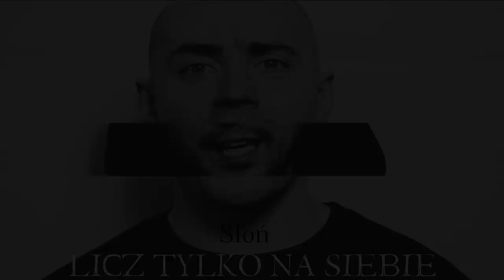Słoń - Licz Tylko Na Siebie (Madness/Jeger Blend)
Pierwszy blend jaki zrobiłem był z kawałkiem "Szczerze". To jest jego druga wersja ;) Myślę, że niektórym z was przypadnie do gustu :)
Instrumental:
Oryginalne tracki:
Słoń - Szczerze
Grafika: Madness
Tekst:
[Słoń]

Synu, wytęż słuch to kilka szczerych słów
Tutaj zwykła codzienność to nie fabryka snów
Znów pod koniec miesiąca brakuje kilku stów
To powtarza się tak często jak pełnia i nów
Nigdy nie lubiłem psów, kościoła i rządu
Długi ciągną się za ludźmi jak pogrzebowy kondukt
To pierwsza linia frontu, wojenny taniec
Świat jest głuchy na twoje łzy i łkanie
Pamiętasz dojrzewanie? Niezapomniany klimat
Pierwsze balety, amfetamina i tanie wina
Blauki spędzone w kinach były całym naszym światem
Pierwsza miłość i pierwszy foch przyjęty na klatę
Za te wszystkie chwile z tamtych lat
Za problemy, których nigdy nie jest brak
Zdrowie brat, tego nigdy za dużo
A zdobyte wtedy nauki do dzisiaj nam służą

Na pewno znasz takie noce, ten destrukcyjny moment
W którym każda myśl waży grubo ponad tonę
I czy tego chcesz czy nie jesteśmy tacy sami ziomek
Nasze serca pompują krew a łzy są słone
Wiem, że czasem sam tonę w morzu złych myśli
I jedyne co z tego mam to psychiczne blizny
Wokół nas wyścig szczurów rajd za bejmem
I niektórzy go skończą jak Carradine z Cobain'em
Zwykły szary dzień ludzie kolorują wódką
Grosze brutto, rzeczywistość mamy smutną
Rób to co robisz brat, świat jest dziki
Nie pozwól żeby ktokolwiek mówił, że jesteś nikim
Licz tylko na siebie jeśli umiesz liczyć
Bo mimo upływu lat nadal żyjemy w dziczy
Zawsze jest chwila ciszy przed uderzeniem burzy
Świat należy do odważnych, nikt nie pamięta tchórzy
Niektórzy są głupi, chcą się zabić
Sam zrozumiałem jak bardzo człowiek może być słaby
Wszystkie wady tego świata tworzą moją poezję
Więc wylałem frustrację nagrywając bezdech
To bezsens chłopaku mimo całego syfu
Nie rób sobie krzywdy przez rzeczy na które nie masz wpływu
Bo depresja jak tyfus niszczy społeczeństwo
I niektórzy poddają się tej dziwce zbyt często

Nie chcę pierdolić bzdur jak masz żyć i co robić
Niektórzy z nas już za życia kopią sobie groby
Mijają doby, nie jesteś już taki młody
Beztroska zamieniła się w walkę o dobrobyt
Odwieczne schody, świat kłamstw i pleśni
Wypij za tych co nie mogą i tych co odeszli
Teoria orła i reszki, kwestia farta
Życiowy sarkazm, diabeł zna się na żartach
Nic nie warta jest duma ludzi bez honoru
Dwulicowość to jedna z najpopularniejszych chorób
Gra pozorów, fałszywy uśmiech judy
Kaprawe oczka, pasożyt pełen obłudy
Czas wyczyścić brudy, niewielu to potrafi
Choć każdemu z nas trupy wysypują się z szafy
Nie chcę prawić morałów bo sam nie jestem święty
W górę szkło, wypijmy za błędy